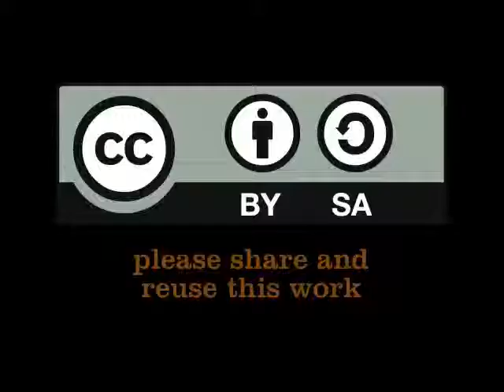Walking For Water in Betty's Bay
Maxine is from Betty's Bay in Western Cape, South Africa. 21 March 2011. (Mar 22, 2011)